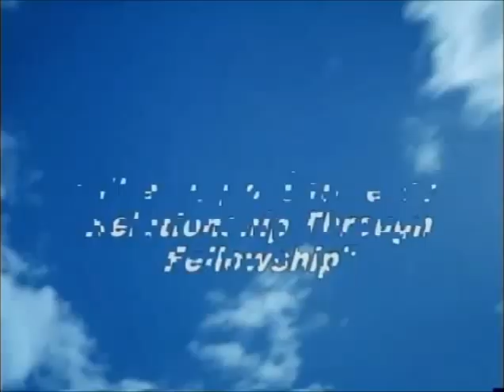The Importance of Relationship Through Fellowship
1 Peter 4:8, "And above all things have fervent love for one another, for love will cover a multitude of sins." You really have to walk in love, not just on Sundays, but everyday. It's a love walk that pleases God. To have a healthy and growing relationship there must be fellowship with another person or group.